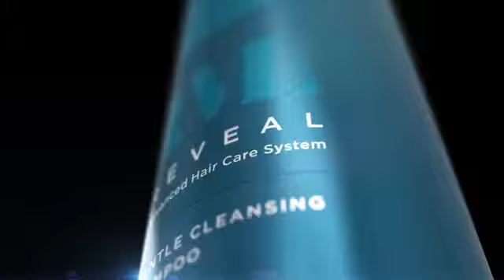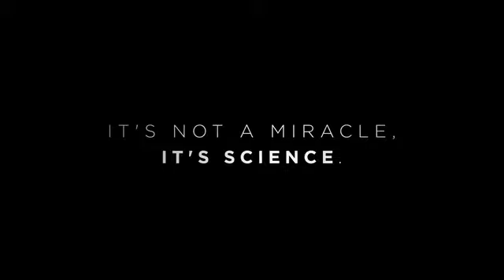Product Video RVL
The RVL Advanced Hair Care System is made with a fusion of botanicals and a revolutionary polypeptide technology HPT-6, to promote the look of fuller hair and revitalize the appearance of your hair and scalp. It has an invigorating citrus scent with a hint of clarifying eucalyptus for an uplifting experience for all hair types.